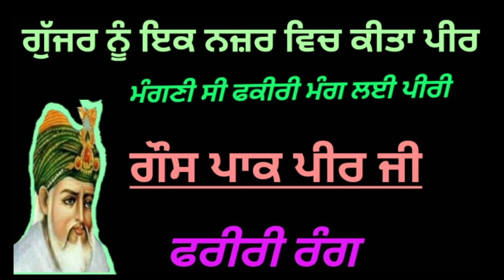Qissa Hazrat Ghous Pak Sarkar ji Te Ek Gujar Da !! Ek Nazar Cho Gujar nu Vali kita !! Fakiri Rang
Aslamlekum Dosto eh Kahani ek Gujar te Sarkar Ghous pak ji di aa ek nazar vich gujar nu vali kita .